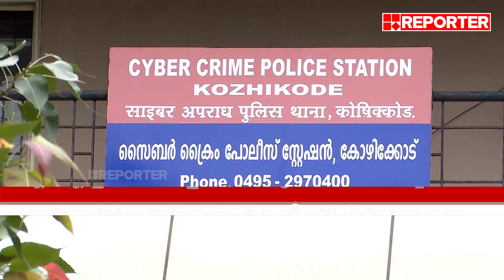എഐ ഉപയോഗിച്ച് പണം തട്ടിപ്പ്; ഗുജറാത്തും ഗോവയും കേന്ദ്രീകരിച്ച് അന്വേഷണം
എഐ ഉപയോഗിച്ച് പണം തട്ടിപ്പ്; ഗുജറാത്തും ഗോവയും കേന്ദ്രീകരിച്ച് അന്വേഷണം, പിന്നില്‍ വന്‍ ശൃംഖലയെന്ന് പൊലീസ്

oommen chandy | oommen chandy passed away | oommen chandy news | oommen chandy latest news | oommen chandy news malayalam | oommen chandy death | oommen chandy passed away | Ummen Chandy | Ummen Chandi Puthuppally

With Regards
Team RBC